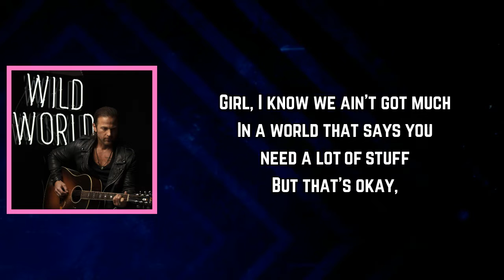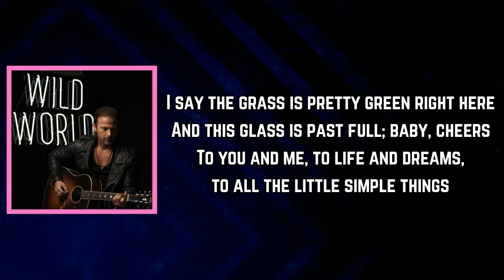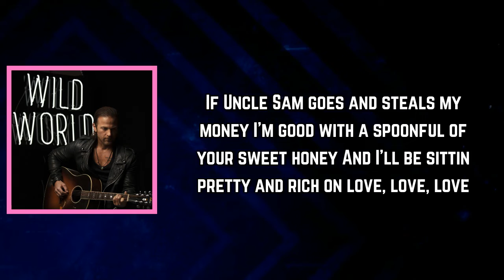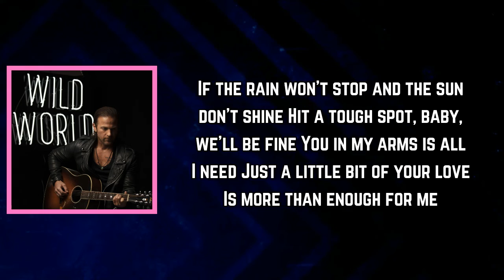Kip Moore - More Than Enough (Lyrics)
More Than Enough Lyrics:

[Verse 1]
Girl, I know we ain't got much
In a world that says you need a lot of stuff
But that's okay, I say we got it made
I got a good ol' dog, a little stash of cash
Couple good rows poppin' up out back, so

[Chorus]
If Uncle Sam goes and steals my money
I'm good with a spoonful of your sweet honey
And I'll be sittin' pretty and rich on love, love, love
If the rain won't stop and the sun don't shine
Hit a tough spot, baby, we'll be fine
You in my arms is all I need
Just a little bit of your love
Is more than enough for me

[Verse 2]
I say the grass is pretty green right here
And this glass is past full; baby, cheers
To you and me, to life and dreams, to all the little simple things
Like this little piece of land that we're on right now
If it gets any better, hell, I don't know how

[Bridge]
You're like the sugar in my coffee cup
A splash of Coke in my Jack, yeah